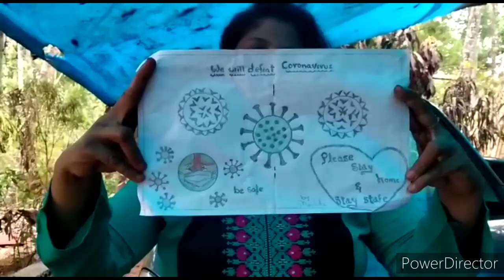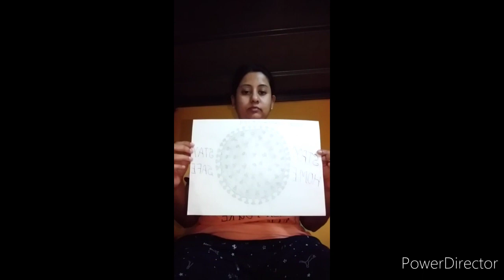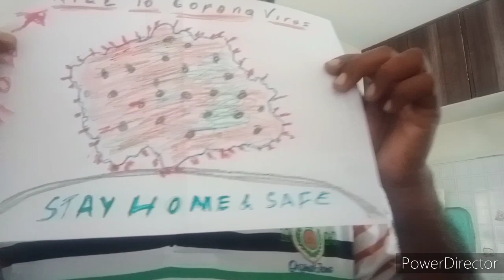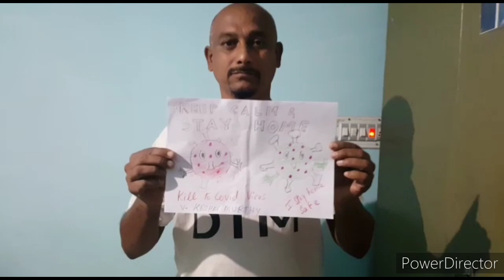Group Deaf Friends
Kill to Corona Virus updated on 25 th Apl